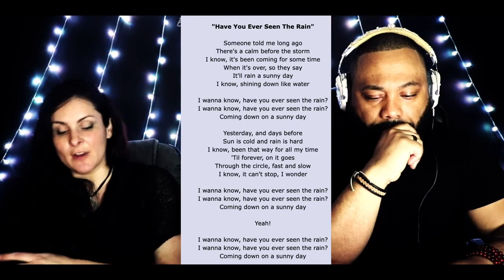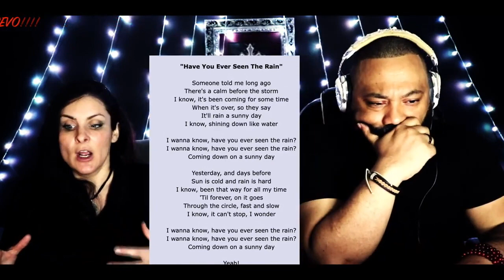CCR Have You Ever Seen The Rain? *REACTION!!*